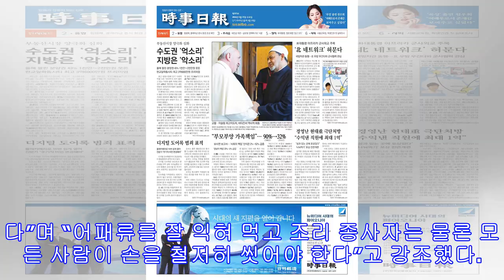경남 거제에서 3번째 콜레라 환자 나와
60대 남성으로 심한 설사 증상 중환자실 입원 뒤 증상 호전 이전 두 환자와 같은 균인지 검사 중 앞서 2명의 콜레라 환자가 생겼던 경남 거제시에서 3번째 콜레라 감염 환자가 나왔다. 질병관리본부는 거제시에 살고 있는 64살 남성이 지난 24일부터 설사 등 콜레라 감염 증상을 보여 병원 입원 치료를 받았으며 콜레라 감염으로 확인됐다고 31일 밝혔다. 이 환자는 설사를 심하게 해 탈수까지 나타났고 신장 기능이 망가져 중환자실에서 치료를 받은 뒤 지난 30일 증상이 호전됐다. 현재는 격리치료를 받고 있다. 밀접 접촉자인 이 환자의 부인도 설사 증상을 보였으나 콜레라 균 검사 결과 음성으로 나왔다. 질병관리본부는 이 환자가 방문한 병원들의 접촉자를 파악 중에 있으며, 앞서 두 환자와 같은 유전형인지 확인하기 위해...